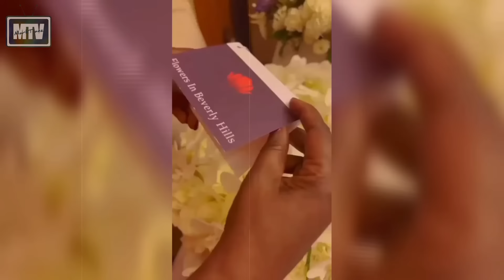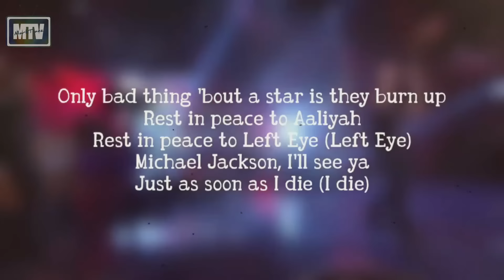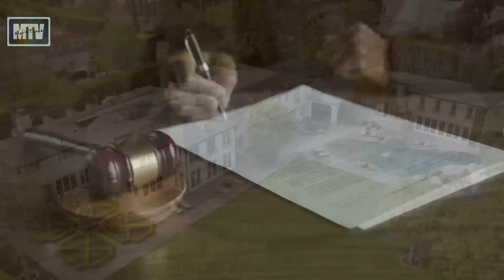Kasabwat Nga Ba Ang Mag Asawang BEYONCE At Jay Z sa Mga Illegal na Gawain ni P. Diddy?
P. DIDDY UPDATE  AND BEYONCE CONSPIRACY THEORY TAGALOG

FORE MORE STORIES AND VIDEOS!!! PLEASE FOLLOW MO ANG AKING OFFICIAL FACEBOOK
Related channels:
AKLAT ph
Jevarra ph
Kaalaman
Jp amazing stories
Leonmata tibi
Related channels:
AKLAT ph
Jevarra ph
Kaalaman
Jp amazing stories
Leonmata tibi

Copyright infringement (at times referred to as piracy) is the use of works protected by copyright without permission for a usage where such permission is required, there infringing certain exclusive rights granted to the copyright holder, such as the right to reproduce, distribute, display or perform the protected work, or to make derivative works.